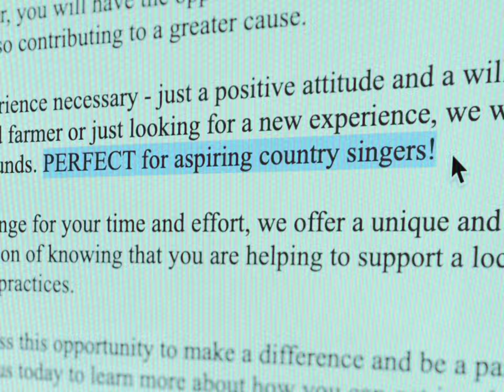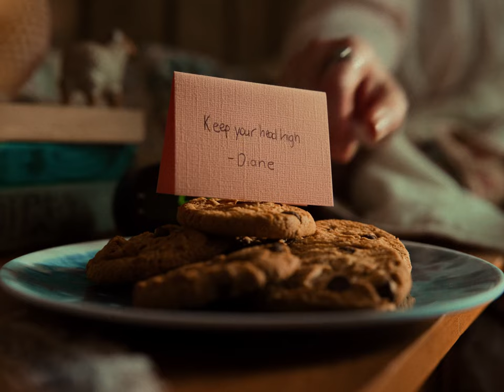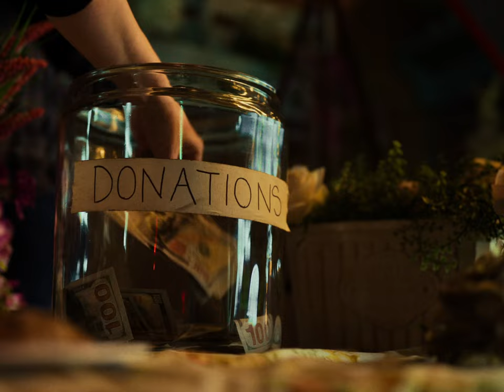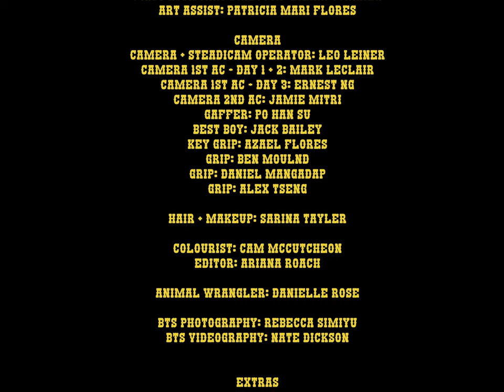Madelyn Read - Concrete Country [Official Music Video]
Concrete Country - Official Music Video

Band Credits:
Drums: Jamison Ko
Electric Guitar: Madeleine Elkins
Upright Bass: Sydney Tough
Fiddle: Mari Piggott

Lyrics:

In Concrete Country the people run wild
Belly of a beast, eyes like a child
The skyline’s grinning silhouette
Chews as much as it can get

The highway begins its crawl
Through the maze of urban sprawl
Pausing once for an ambulance howl
Then carrying forth in rubber growl

Where do you find yourself in the forest or the street?
What makes a person choose to turn themselves to green?

Build it up and tear it down
Searching for a broken crown
The wilderness ain’t really what it seems
This is Concrete Country

Coyote earns a living wage
Like she’s done through every age
Picking up where she can
And running free across the land

Down alleyways and avenues
Creatures walk with eyes on you
But as the crows fly out at dawn
They see your face and then they’re gone

And what of all the others who
Who keep the peace and form the glue
What good will the money make
If we live for human’s sake?

If you build it up and you tear it down
And if you find that broken crown
Will the wilderness be really what you need?